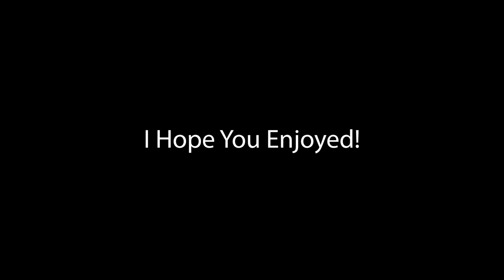The Ultimate Drug War!